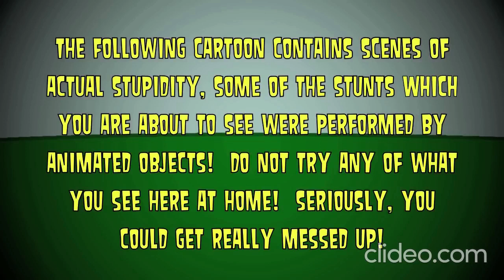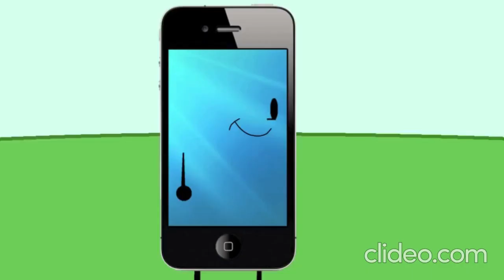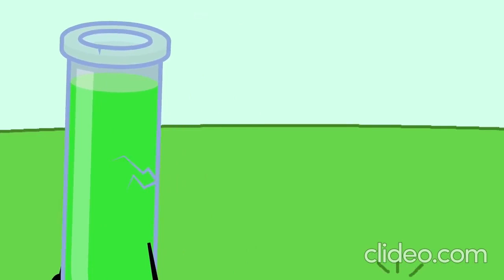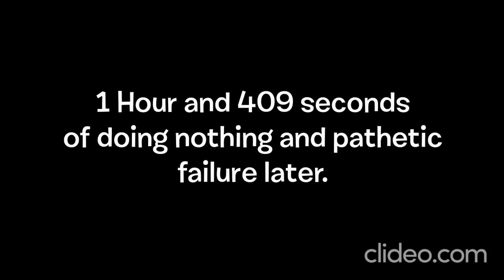The Dark Truth Behind Inanimate Insanity Season 1 Episode 1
REOL!
Credits to @AnimationEpic  for inanimate insanity